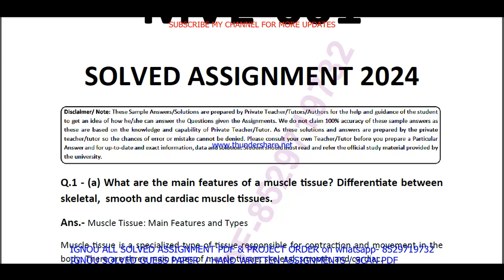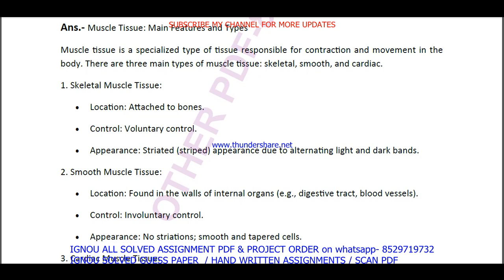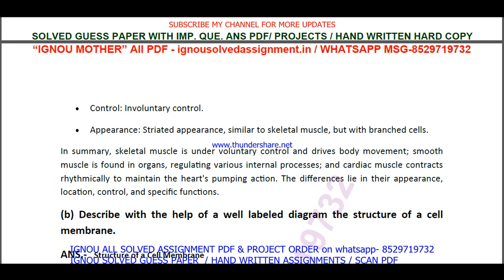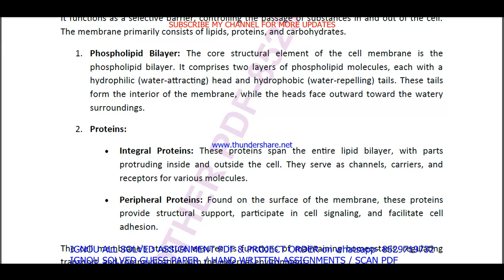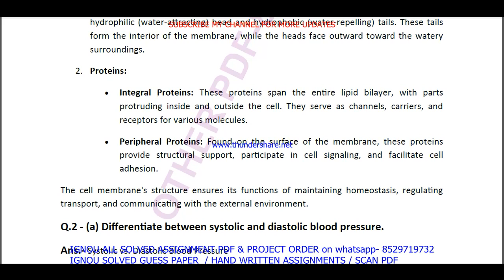MVE 001 solved assignment 2024 / mve 001 solved assignment july 2023 / ignou PGDPSM mve 001 2023-24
mve 1 solved assignment in English 2022-23,

ignou mve 1,
mve 1 solved assignment 2024,
mve 1 assignment 2024,
mve 001 assignment 2024 in English,
mve 1 ignou assignment,
ignou mve 1 solved assignment,
ignou PGDPSM solved assignment 2022-23,
PGDPSM solved assignment 2023,
ignou PGDPSM solved assignment 2024,

ignou,
mve 001 solved assignment 2024 in English,
mve 001 free solved assignment,
ignou mve-1 solved assignment 2022-23 in English,
ignou mve 001 free solved assignment pdf download,
ignou mve 1 free solved assignment,
mve 001 handwritten assignment pdf 2022-23,
mve 1 ignou assignment with answer,
mve 1 assignment 2022-23 solved,
mve 001 assignment pdf download,